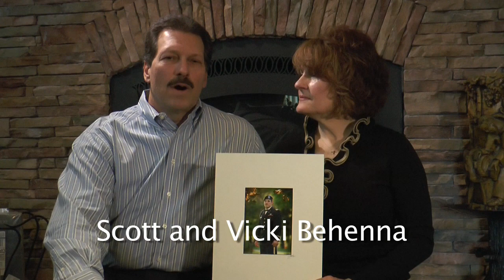Behenna Appeal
Lieut. Michael Behenna, a U.S. soldier, was recently paroled from prison after serving five years for killing an insurgent terrorist in a combat zone. Unbelievably as it sounds, six more soldiers still remain imprisoned as a result of similar combat circumstances.  When Michael left those other men behind bars at Fort Leavenworth Prison, he vowed not rest until they are also freed, and receive presidential pardons… Please help Michael fulfill his promise to return these good men to their families... The attached video link explains the mission.